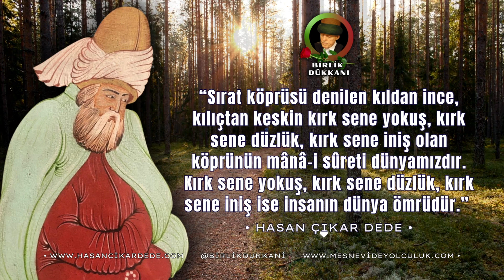MEVLÂNA'NIN YOLUNDA / 19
Soru: Sırat köprüsü nedir?

Hasan Çıkar Dede: Sizlere Behlül-i Dânâ Hazretlerinden bir hikâye anlatayım: Behlül-i Dânâ Hazretleri, Harun Raşid’in kardeşidir. Bir Cuma günü Behlül-i Dânâ Hazretleri câmiiye gitmiş.
Hoca Efendi, Allah’ın celâli esmâsından vaaz veriyormuş. Cehennemi yakmış, insanları katranlı kazanlara sokmuş. Devamlı gazâb-ı ilâhiden konuşmuş. Namaz eda edilip çıkılmış.
Haftaya, Behlül-i Dânâ Hazretleri kova kürek alıp, erkenden gelip, kürsünün önüne oturmuş.
Hoca vaaza başlayacakken bakmış ki, Behlül-i Dânâ kova, kürek bekliyor.
“Ey cemaat-i Müslimin! Cenâb-ı Allah insanları cezalandırmaktan münezzehtir. İnsanlar burada kötülükler yaparlar, ateşi oraya götürürler. Sonra o ateş üzerine oturur, yanarlar. Yani cehennemde zerre ateş yoktur” diyerek vaazı tamamlamış.
Behlül-i Dânâ kovası, küreği ile saraya dönerken Harun Raşid’e rastlamış.
“Behlül nereden geliyorsun?”
“Cehennemden.”
“İnsan, cehenneme gittiği zaman yanında dünyaya delîl getirmesi lâzım, oradan bir damla ateş almadın mı?”
“Şevketli hükümdârım, bugün hâtib buyurdu ki, cehennemde hiç ateş yokmuş, buradan götürüyorlarmış.”
Sırat köprüsü denilen kıldan ince, kılıçtan keskin kırk sene yokuş, kırk sene düzlük, kırk sene iniş olan köprünün mânâ-i sûreti dünyamızdır. Kırk sene yokuş, kırk sene düzlük, kırk sene iniş ise insanın dünya ömrüdür.
İncineceksin, incitmeyeceksin; kırılacaksın kırmayacaksın. Böyle yaşamını sürdürürsen, köprüyü geçmiş olursun. Yapmadıysan, köprüden çoktan düştün, ne kadar ibâdet yaparsan yap boş sayılır.
Ne kadar ince bir yol, kıldan ince kılıçtan keskin. Kesilen koçlar mı geçecek?! Bütün bunlardan maksat insan nefsini kesecek ki köprüyü geçsin.
Hazreti Mevlâna, bir kasîdesinde şöyle buyuruyor:
“Ömür, yarınlara bağlanan ümitlerle geçip gitmede; gafilcesine kavgalarla, gürültülerle, didinmelerle tükenip durmadadır!
Sen aklını başına al da, ömrünü şu içinde bulunduğun bugün say! Bak bakalım, bugünü de hangi sevdâlarla harcıyorsun?
Gâh cüzdanını para ile doldurmak kaygısı ile, gâh iyi yemek, içmek ile bu azîz ömür geçip gitmede, her nefesde eksilmede!
Ölüm, bizi birer birer çekip alıyor; onun heybetinden, korkusundan akıllı insanların bile beti benzi sararıp durmadadır!
Ölüm, yolda durmuş, bekliyor; efendi ise gezip tozma sevdâsındadır!
Ölüm, kaşla göz arasında; onu hatırlamaktan bile bize daha yakın! Fakat, gaflete dalanın aklı nerelere gitmede, bilmem ki?..
Teni besleyip şişmanlatmaya bakma! Çünkü o, sonunda toprağa verilecek, mezar kurtlarına yem olacak bir kurbandır!
Sen, gönlünü mânevî gıdalarla beslemeye bak; yücelere gidecek, şereflenecek olan odur!
Bu leşe, yağlı ballı şeyleri az ver! Çünkü, tenini besleyen kişi, şehvetine, nefsanî arzulara kapılıyor; sonunda da rezil olup gidiyor!
Sen, rûha mânevî yiyecekler ver; yağlı ballı düşünüş, anlayış, buluş gıdaları ver de, gideceği yere güçlü kuvvetli gitsin!..”

(Dîvân-ı Kebîr, C.II, 823)

MEVLEVÎ HASAN ÇIKAR DEDE